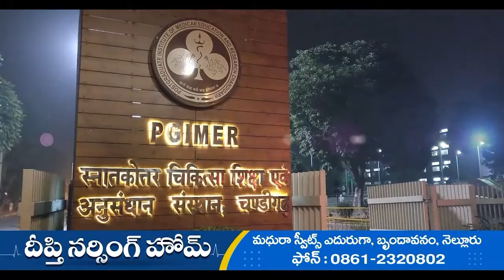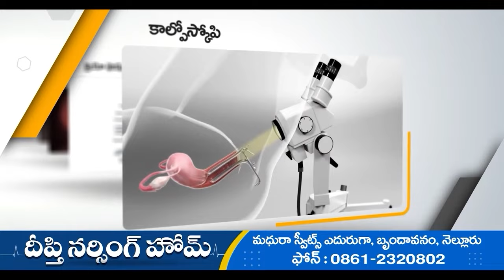చీర గొప్పతనం వెనుక అవ్వ కష్టం , నేతన్న నైపుణ్యం ఎంతో ?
చీర గొప్పతనం చూసి మురిసిపోతాం.. చీర నేసిన చేనేత బడుగు బ్రతుకుల్లో పేదరికం మాత్రం చూడలేం. అద్భుతమైన నైపుణ్యం చేనేత కార్మికుల స్వంతం . ఒకరకంగా ఇది వరం , మరోరకంగా శాపం..వారి జీవనవిధానం తరాలు గడిచినా మెరుగుపడలేదు.  గాలిలోన తేలిపోయే చీరకట్టిన చిన్నాదానా , జిలుగు వెలుగుల చీర శిల్పం ఎలా వచ్చెనో చెప్పగలవా ? చిరుగు పాతల బడుగూ బ్రతుకుల నేత గాళ్ళే నేసినారే.. అన్న పాట పల్లవిలో చేనేత వృత్తి గొప్పదనం, బ్రతుకులలో విషాదం ..కళ్ళకు కట్టినట్టు ఉంటుంది. ప్రపంచంలో చేనేత వృత్తి అత్యంత పురాతనమైనది. కళాత్మకమైనది. నేటికీ ఈ వృత్తిలో ఉన్నవారు ఇలా ప్రాచీన కాలంనాటి మగ్గాలు, రాట్నాలుపైనే బట్టలు నేస్తుంటారు. షటిల్ కండెల్లోకి నూలు ఎక్కించే పనిలో ఈ వృద్ధురాలి నైపుణ్యం చూడండి.. ఆమె ఓపికకు, సునిశిత దృష్టికి నిజంగా దండం పెట్టాల్సిందే.. చీర నేసిన తరువాత ఇలాంటి మగ్గం, రాట్నాలమీద తయారైన చీర ఇదేనా అని నోరెళ్లబెట్టాల్సిందే.. ► Download NDN Android App